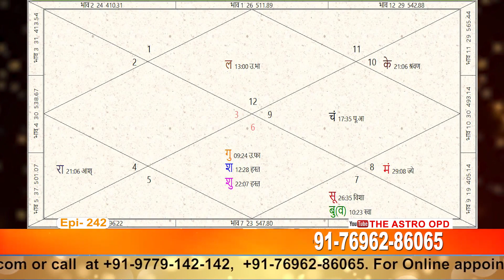Foreign Settlement ll ज्योतिष में विदेश यात्रा योग II EPI - 242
In this show yoga's explained in Kundli , Who can get PR , Will Work , Who will stay , Who will get deported as per Yogas in Horoscope , Well Explained by Sunil Kumar according to Indian Vedic Astrology .
Also इस वीडियो में देखें कौन सा ग्रह और कौन से योग हमें विदेश ले जाते हैं Foreign travel / Foreign settlement. This video gives the combinations and placement of planets in a horoscope responsible for sending someone abroad. Also grahas in your birth chart tell if you will be successful in foreign

A Spiritual Person with vide knowledge of astrology & Planets.
Renowned and Famous personality in the World of Astrology from last 14 Years .
Courtesy: The Astro OPD
Rights : The Astro OPD